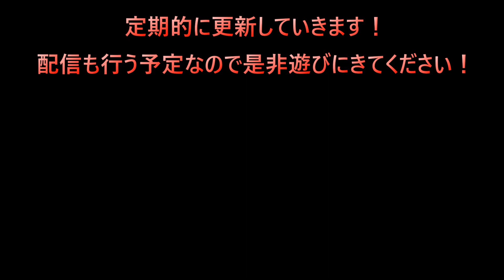キャラメイクと自己紹介をするんじゃ！！今更始める男のモンハンライズ狩猟日記 ※狩りなし【モンスターハンターライズ/モンハンライズ/ゲーム実況/クソ茶番回】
はいどうもこんにちははしちょんでございます

ついに買ってきましたモンハンライズ！
今回は狩りはしません！
そこまでセンスのない人間がキャラメイクをします！

ちょこっとだけストーリーにも触れます！

今後定期的にこのような形でゆるい感じの動画を出したり配信で参加型やコラボでやってくと思うのでそちらもよろしくお願いします！

最後に！今回少しサムネ頑張ったので褒めてくださいｗ

私が今まで実況してきたゲーム